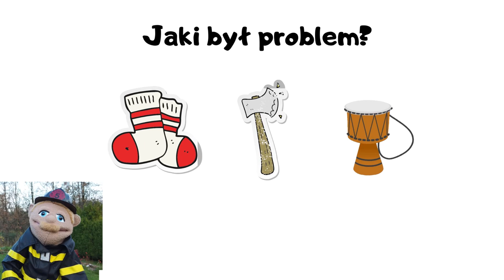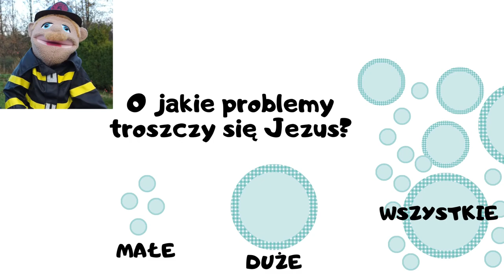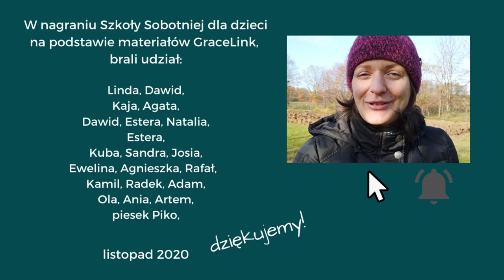Elizeusz #4 - Zatopiona siekiera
Co może wydarzyć się po wrzuceniu siekiery do wody? Przekonajcie się...

NAJPOPULARNIEJSZE FILMY

POZOSTAŃ ze mną w KONTAKCIE

WSPIERAJ DZIAŁANIA Fundacji Krzepki Maluch

✅ Nr konta Fundacji Krzepki Maluch: BNP Paribas Bank Polska SA: 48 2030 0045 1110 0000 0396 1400

SŁUCHAJ Z DZIECKIEM CUDOWNEGO PODCASTU
z prawdziwymi historiami, w których Bóg prowadził dzieci i dorosłych

🔸 Spotify: Dobre historie dla dzieci
🔸 Google Podcasty:

POLECAM

👉 Link do moich kart, które pomagają rozmawiać z dzieckiem o trudnych sytuacjach